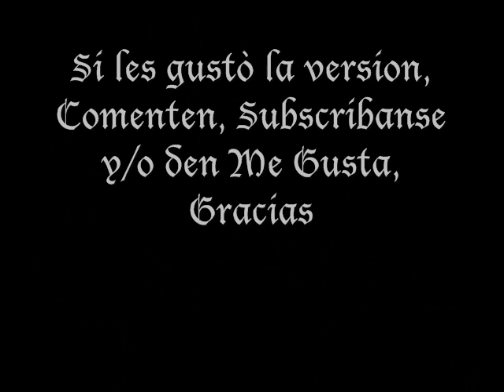Hijo De La Luna - My Own Version - Santiago Telcontar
He aqui mi propia Version de esta Legendaria Canción, La Batería y la Flauta son MIDIs y los compuse yo mismo y La Guitarra La toco todo el tiempo yo; Espero les guste.